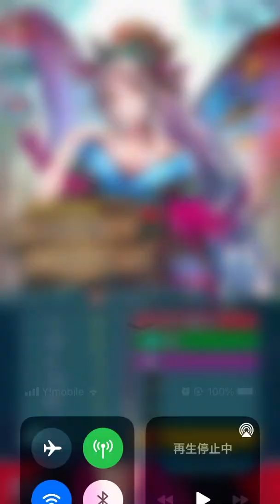【FEヒーローズ】W超英雄召喚5連でプルメリアを引き当てる〜ファイヤーエムブレムヒーローズ